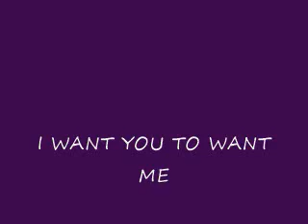CHEAP TRICK PARODY VIDEO I WANT YOU TO WANT ME